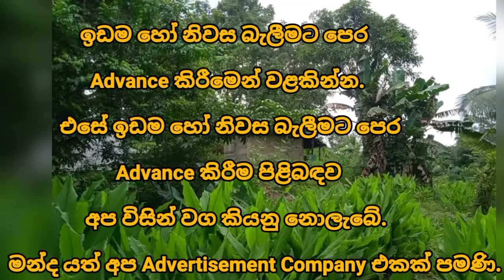HOUSE FOR SALE in Sri Lanka | land sale |aduwata idam| aduwata gewal | low budget house| ikman lanka